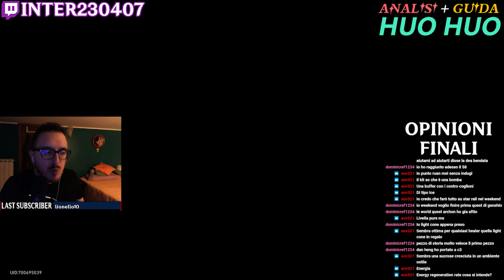Analisi Personaggio: Huohuo (Guida, Build, ecc.) | Honkai Star Rail [ITA]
In questo video analizziamo il nuovo personaggo di Honkai Star Rail, ovvero Huo Huo.

Timestamps:
00:00 Design & Animazioni
00:38 Kit: Skil & Ultimate
01:30 Build: Le Light Cone
02:21 Build: Le Reliquie
03:21 Build: Le Eidolons
04:17 Build: Le Statistiche
05:04 Build: Le Traces
05:25 Team Consigliati
06:14 Trial Gameplay
09:05 Opinioni Finali
09:33 Outro